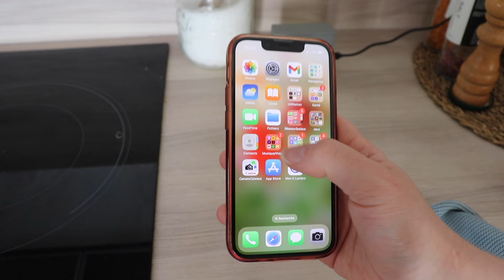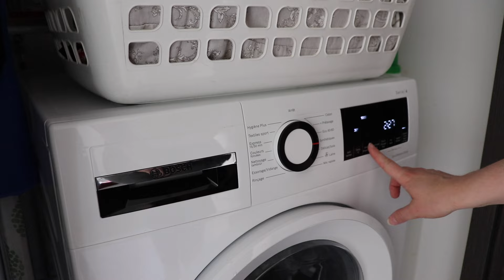VLOG | repartir à zéro pour préparer les vacances 🧺 🧼 🧹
Bonjour, bonjour ! On se retrouve cette semaine avec un vlog un peu particulier, une remise à zéro dans la maison avant le début des vacances pour retrouver un peu de propre et pouvoir entamer de nouveau projets.
Comme toujours j’espère que ça vous plaira ! N'hésitez pas à me dire ce que vous en pensez dans les commentaires et on se dit à très vite,
Anaïs 🤍

⇢ Livre Meurtre Mode d'emploi de Holly Black (A Good Girl's Guide to Murder)